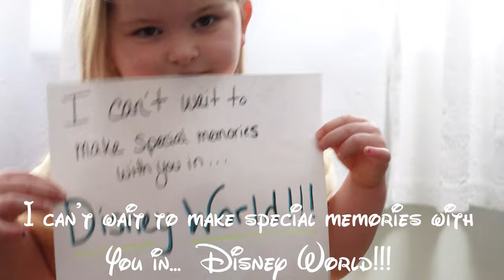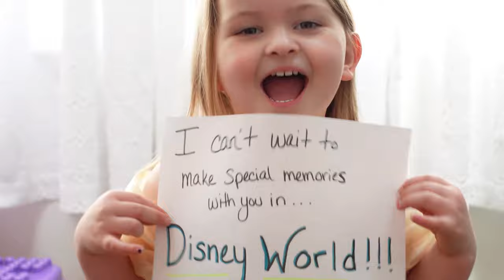A message from Charlie Belle! (Short and cute!)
Charlie Belle starred in a special video to let you guys know something special going on this week, that even after starring in the video she doesn't even know about! LOL!  (But her Mama is very excited!!)